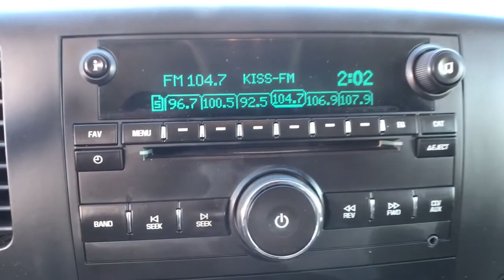2009 Chevrolet Silverado_1500 Casper, Powell, Cheyenne, Douglas, Sheridan, WY 2149CF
BLACK Used 2009 Chevrolet Silverado_1500 available in Casper, Wyoming at Lithia Ford Casper. Servicing the Powell, Cheyenne, Douglas, Sheridan, WY area.
2009 Chevrolet Silverado_1500 4WD Crew Cab 143.5 LT - Stock#: 2149CF - VIN#: 3GCEK23359G192719

$300 below Kelley Blue Book! EPA 20 MPG Hwy/14 MPG City! WHEELS 4-20 X 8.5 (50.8 CM X 21.6 CM) CHROME-CLAD ALUMINUM TRAILERING PACKAGE HEAVY-DUTY AUDIO SYSTEM AM/FM STEREO WITH MP3 C... Satellite Radio 4x4 Trailer Hitch READ MORE! KEY FEATURES INCLUDE: Satellite Radio OPTION PACKAGES: TEXAS EDITION includes (LY5) or (LH6) Vortec 5.3L V8 SFI engine (S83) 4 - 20 x 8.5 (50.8 cm x 21.6 cm) chrome-clad aluminum wheels (DL8) outside heated power-adjustable chrome-capped manual-folding mirrors (Z82) trailering package (A60) locking tailgate (PPA) EZ-lift tailgate bodyside moldings with chrome accents chrome door handles brushed sill plates and Texas emblem badging. Requires either of (16U) Graystone Metallic (41U) Black (46U) Blue Granite Metallic (50U) Summit White (59U) Silver Birch Metallic or (66U) Deep Ruby exterior colors TRAILERING PACKAGE HEAVY-DUTY includes trailering hitch platform and 2-inch receiver 7-wire harness (harness includes wires for: park lamps backup lamps right turn left turn electric brake lead battery and ground) with independent fused trailering circuits mated to a 7-way sealed connector wiring harness for after-market trailer brake controller (located in the instrument panel harness) and single wire for center high-mounted stop lamp 4x4 Onboard Communications System Privacy Glass Keyless Entry Alarm Electronic Stability Control 4-Wheel ABS. BUY FROM AN AWARD WINNING DEALER: The main goal here at Greiner Ford of Casper is to ensure you have a successful and enjoyable car-buying experience. Whether you are searching for a new or used vehicle or need quality auto repair parts or auto financing our dealership is ready to assist drivers in the Riverton WY Gillette and Sheridan areas with all of the above! Price does not include title license or $399 dealer doc fee. Only equipment basic to each model is listed. Call or email for complete specific vehicle information.